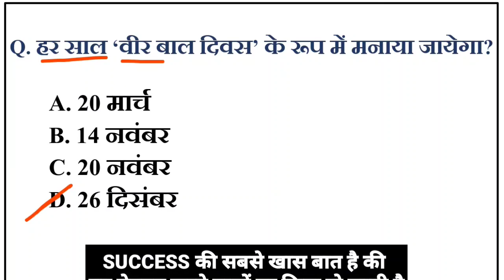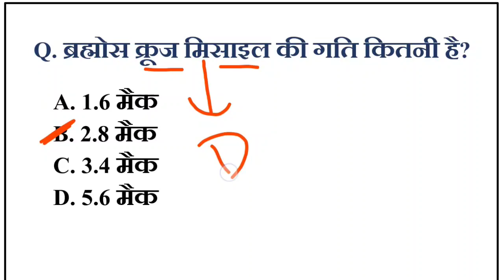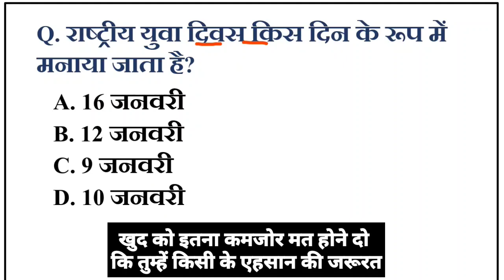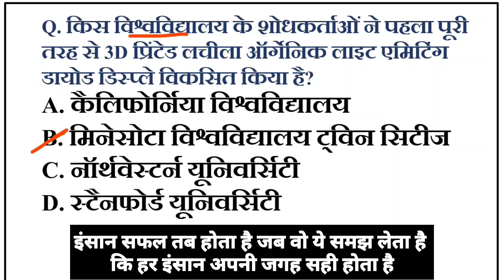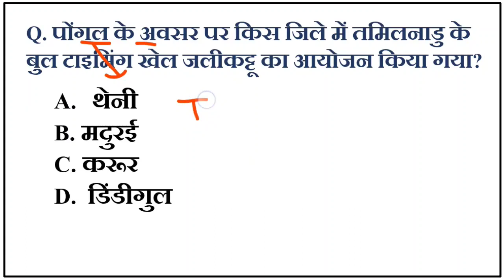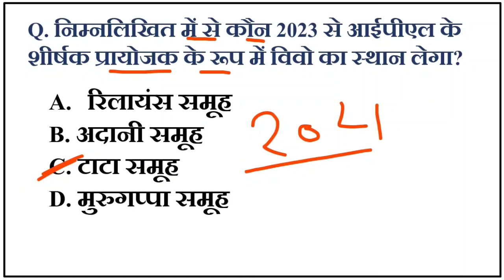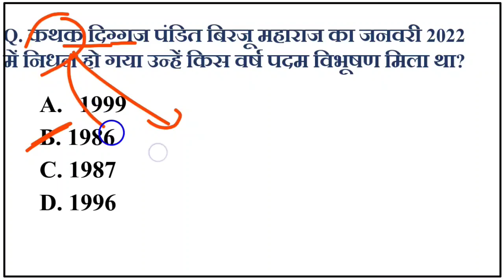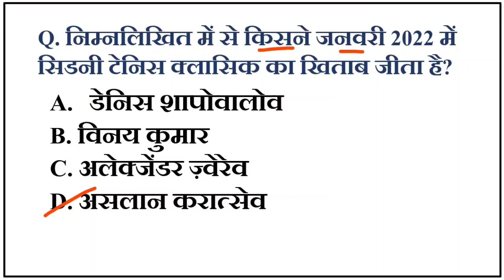JANUARY 2022 Current Affairs Revision | करंट अफेयर्स | NTPC | Group D | SSB | IAF | Hindi